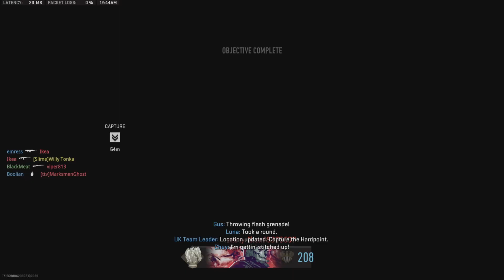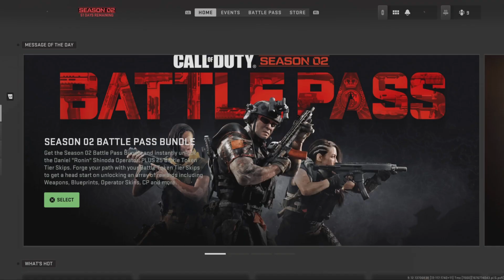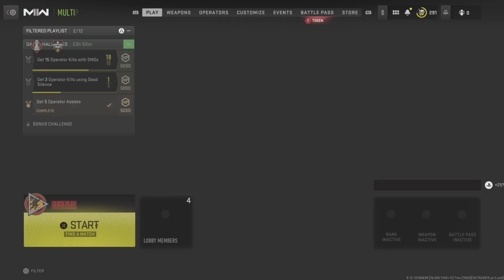Betty Crocker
Enjoy this absolute banger